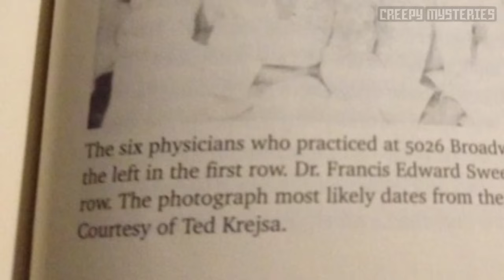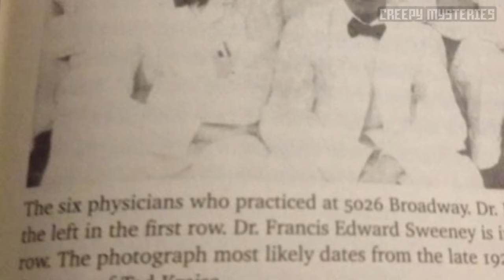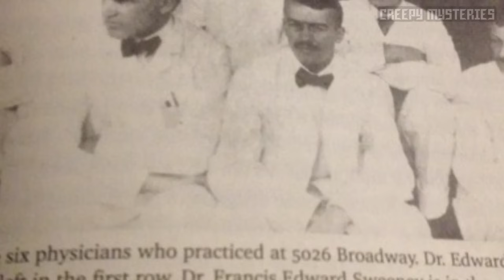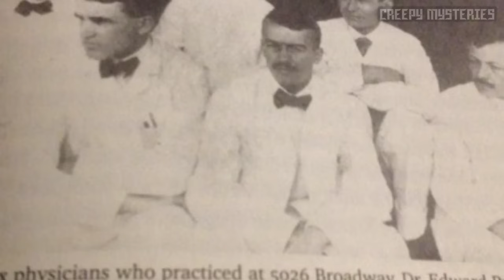8 Creepy Unsolved Mysteries You Have To See To Believe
8 Creepy Unsolved Mysteries You Have To See To Believe.

As a kid UNSOLVED MYSTERIES was more scare to me than any wondrous movie I had ever seen. What truly made the show chiIIing was that all of the featured stories were true, and many dangerous suspects remained at large.  Running from 1987 to 2010, the series focused on missing person’s cases, unsolved assassinate and unexplained paranormal phenomena. The show changed hosts throughout the years, but it was the late Robert Stack who made the series what it was in the late eighties and early nineties.
Stack’s undeniably creepy presence and haunting voice set the mood, and helped to create a sense of uneasiness before the stories were even told. The distinct, eerie theme music would hit as a dark scenario was re-enacted for the audience, and suddenly the viewer was no longer safe in their own home. The show helped create an atmosphere where everything seemed to be playing out in real time, and it created an overwhelming sense of dread that could drown you in your living room.
The following are the creepiest cases to appear on the show.